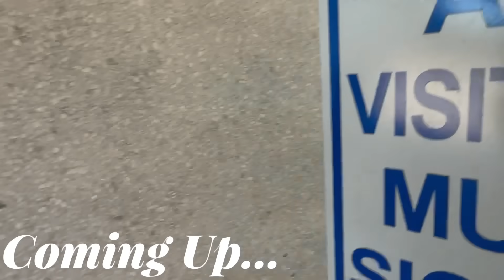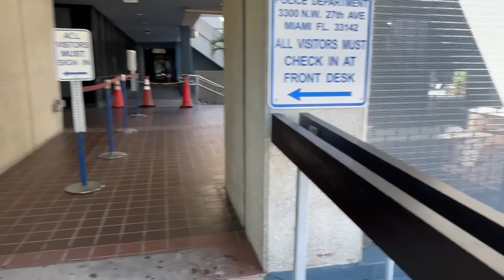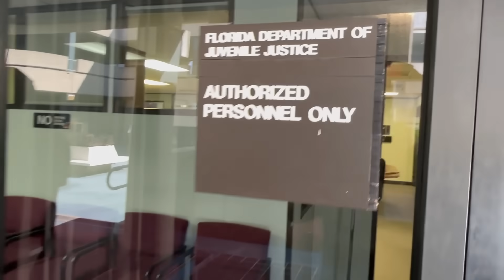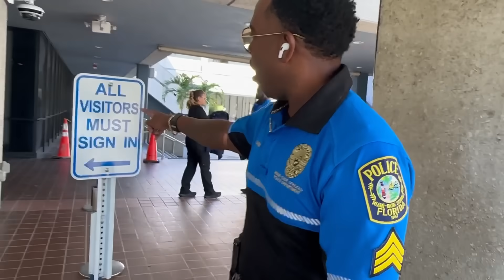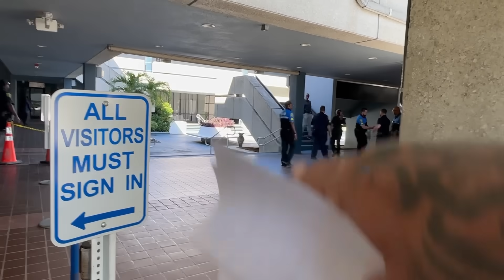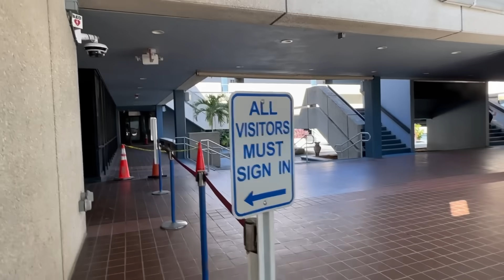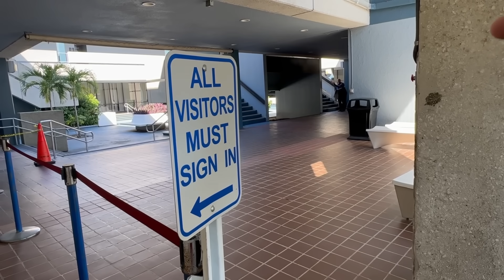SHOW ID OR YOU WILL BE TRESPASSED - Top Notch Tyrant Cop EXPOSED